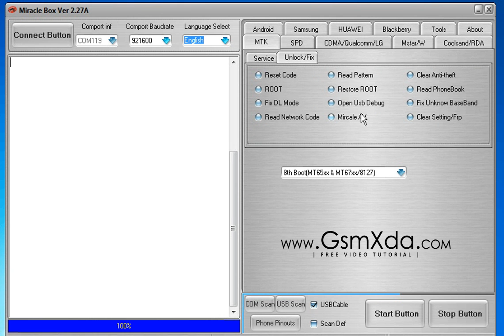Micromax A064 Bolt Read Pattern Code done in Miracle box by GsmHelpFul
- Visit this link for How to Read code using Miracle box ?